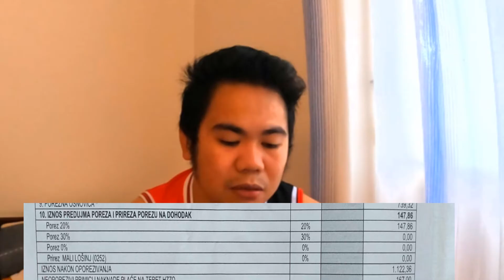SAHOD KO DITO 🇭🇷🇭🇷🇪🇺SA CROATIA PER MONTH / WORTH IT BA?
Itong vlog na ito mga kabayan para sa mga kabayan natin na gusto mag apply dito sa croatia! Para sakin woth it naman po yung paglipat ko dito sa croatia from qatar kasi mas malaki yung sahod ko dito! Sana na inspire kayo sa vlog ko!

ANY QUESTIONS
Facebook Page: iLonggo Bisdak In Europe

SA GUSTO MAGPAGAWA NG COVER,THUMBNAIL,VIDEO EDIT,VLOG & ect.

MARAMING SALAMAT PO MGA KABAYAN!!